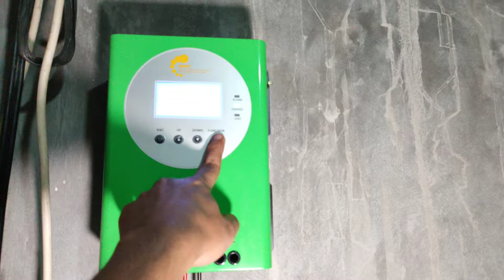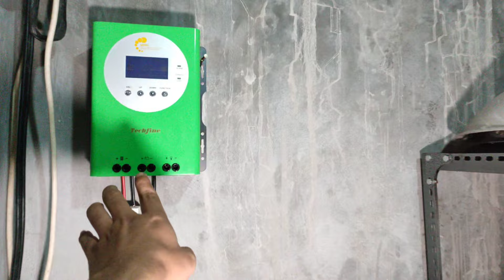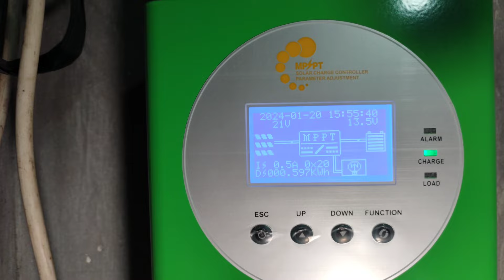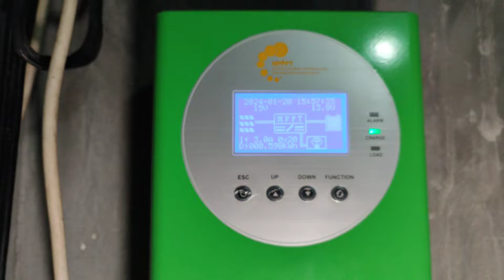GREBEG PLTS elektronik 0 jurusan IPS pula Bp ini berhasil rakit instalasi PLTS penerangan Rumah